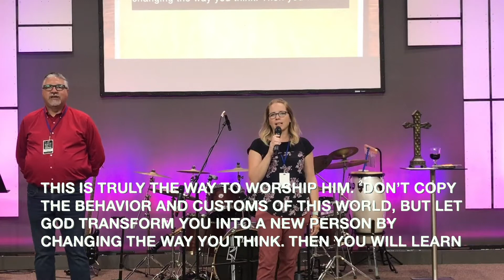PCBC Virtual Classic Worship Gathering - 10-17-21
Join us every Sunday at 4:00pm for Classic Worship and 6:00pm for Modern Worship.